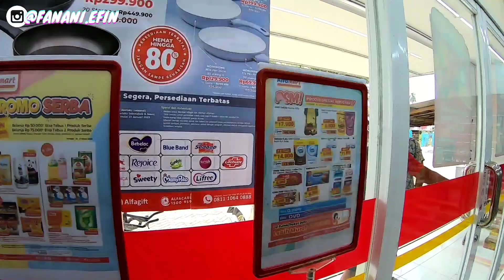GAGAL AUDAX BEKASI 300